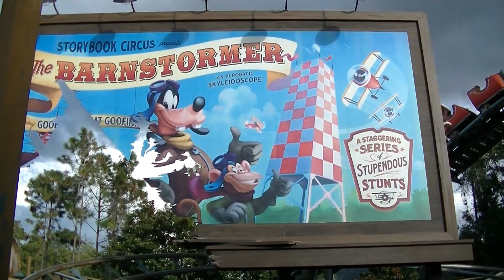Magic Kingdom - Barnstormer - Sept. 12, 2014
Take a ride on Goofy's Barnstormer at the Magic Kingdom in Walt Disney World.